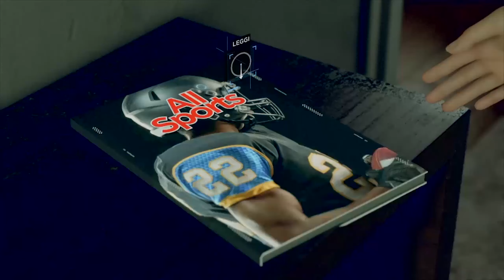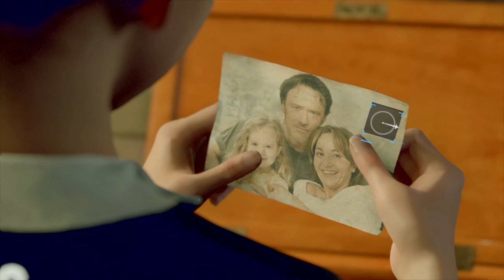UNA NUOVA CASA-[Detroit: Become Human] #3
Raga mi scuso per i colori HDR in questo Video, purtroppo l'avevo pre-registrato ed è cosi' anche per i prossimi Episodi, dall'episodio 11 i colori torneranno normali,Grazie a tutti per il supporto.